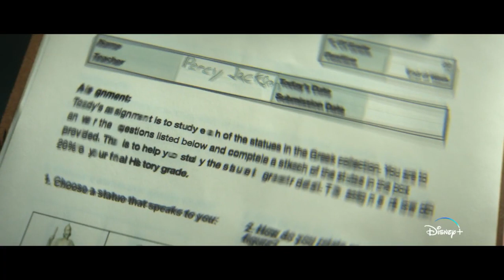PERCY JACKSON AND THE OLYMPIANS Trailer 2 (2023)